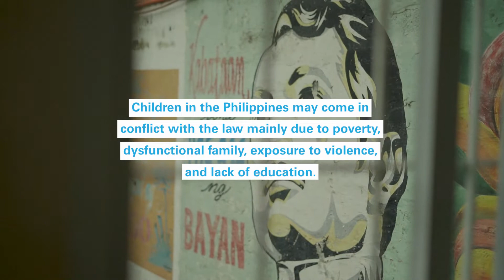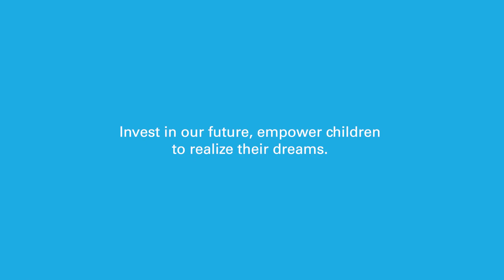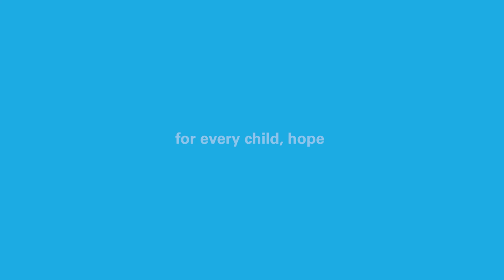Supporting the rehabilitation and reintegration of children in conflict with the law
UNICEF, together with its implementing partner, Strategia Development Research Institute, Inc. (SDRI), successfully implemented a program that supported the systematic integration of socio-emotional learning among children in conflict with the law (CICL) and children at risk (CAR).

Eight highly interactive activity-based modules were piloted in two priority areas, Valenzuela City and Cagayan de Oro City, facilitated by mixed groups of ALS teachers, social workers, psychometricians, and house mothers.

In general, CICL participants were happy with the SEL sessions, emphasizing that what they learned from the SEL modules were applicable to their daily lives and are also relevant to life outside the Center.